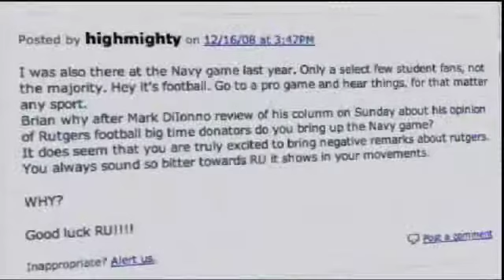Ledger Live - 12-17-08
Ledger Live for Wednesday December 17th, 2008 - Ledger Live with Brian Donohue. On today's show:  We answer the question, does Brian twitch at the mention or Rutgers? And a new Scrooge is in town.